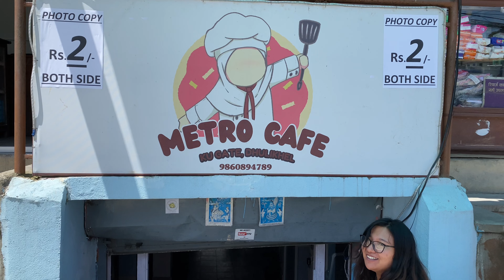Food Hunt Around KU | KU Canteen | Kathmandu University | Samjhana Thapa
Greetings, everyone!

I hope you're all doing great. Today, I would like to share a video with you that focuses on the food options available around the KU area, including the KU canteen. In this video, you'll get a glimpse of a few places where we had our lunch or snacks, and I have also mentioned the prices of the food items we tried. Sit back, relax, and enjoy exploring the delicious food scene around KU. Here's to staying happy and healthy!